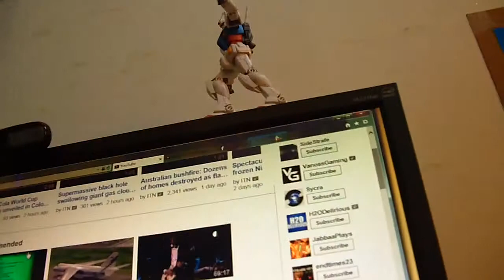No Guts No Galaxy